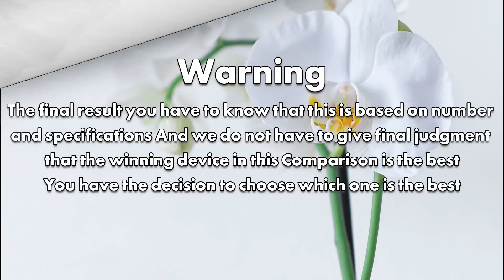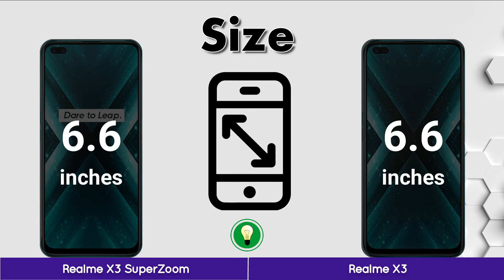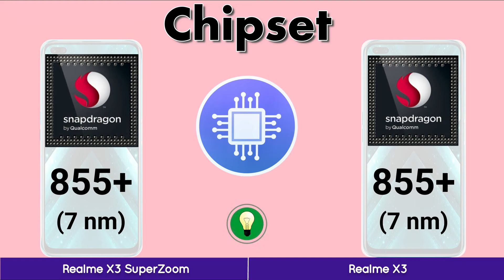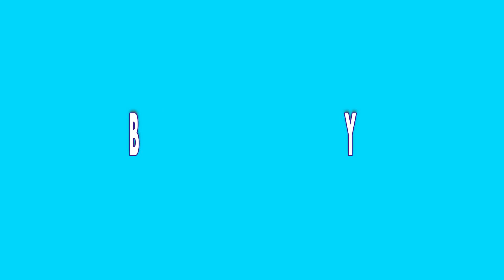Realme X3 SuperZoom VS Realme X3 | Full Specification | iCompare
In this video, you got all the specification and Comparison Realme X3 SuperZoom VS Realme X3